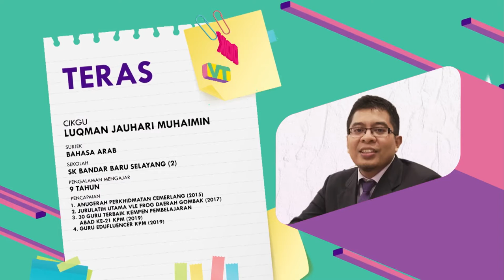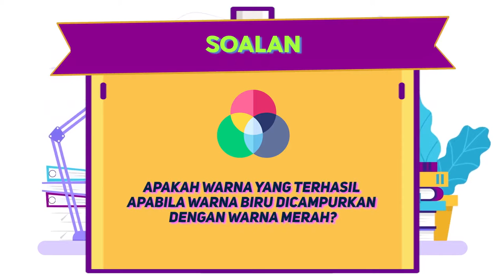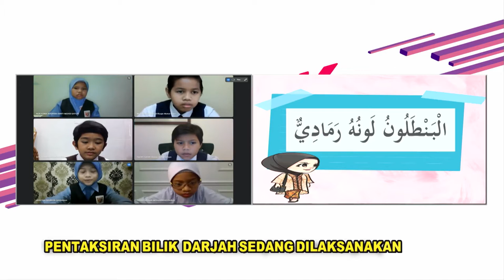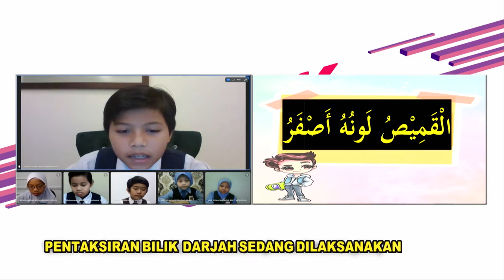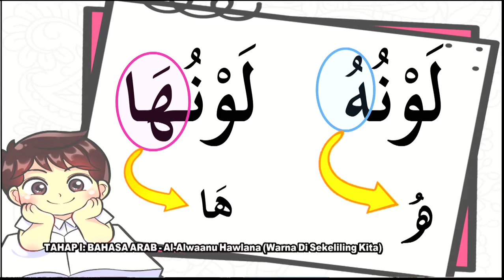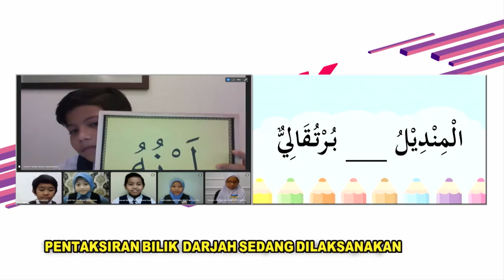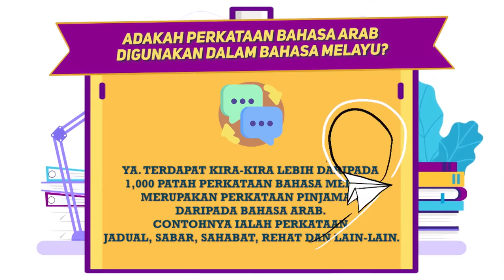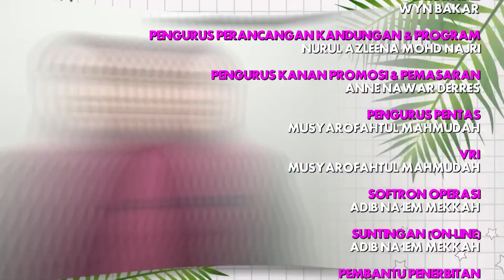DidikTV Teras Ep 303 TahapII Bahasa Arab Al Alwaanu Hawlana Warna Di Sekeliling Kita